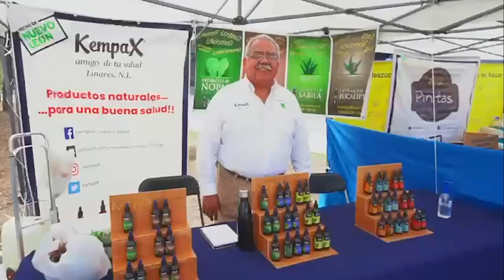Invitan a "Hecho en NL"